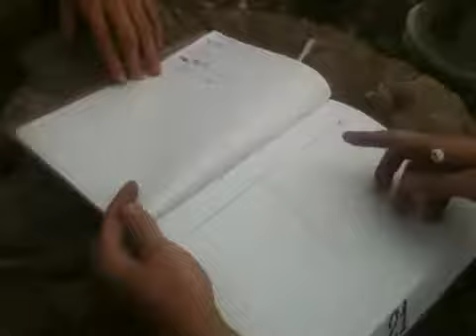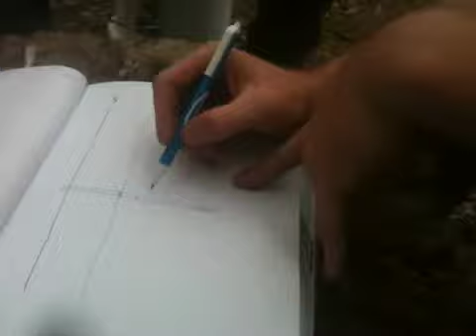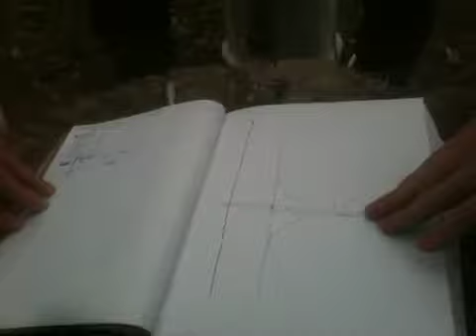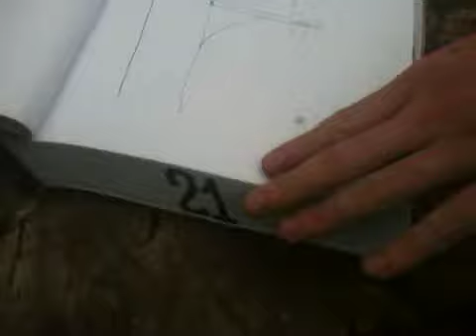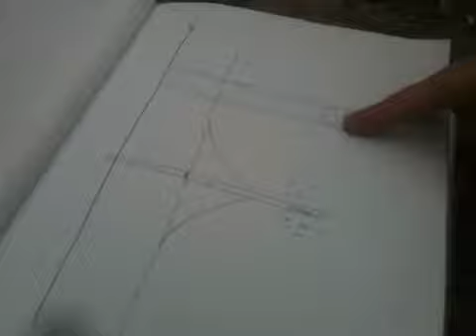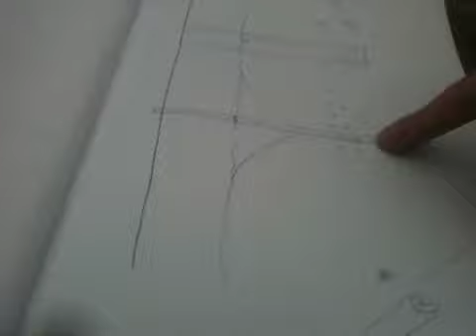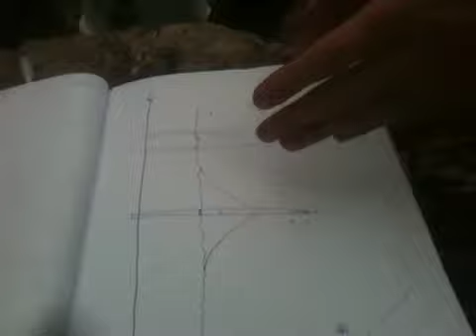Well Drilling 101 part 1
Kvkckkcjckux